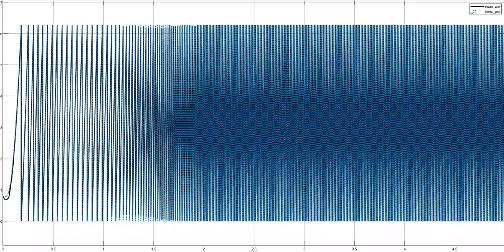PMSM full speed domain speed sensorless high frequency injection plus reference model method, smo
Permanent magnet synchronous motor PMSM has no speed sensor in the full speed domain, (high frequency injection plus reference model method, sliding mode observation). High-frequency injection is used in the low-speed domain stage, and the observation method of the model method is used in the high-speed domain.